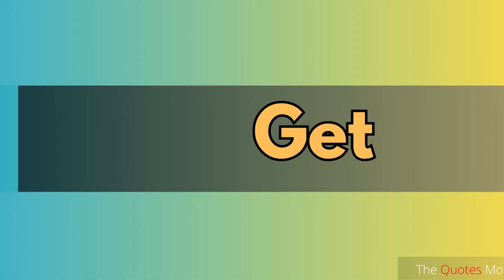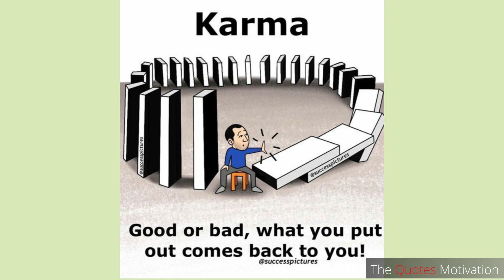Karma Pictures With Their Deep Meaning | Deep Meaning Picture | The Quotes Motivation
Welcome to The Quotes Motivation, where we delve into the world of visual storytelling and the profound meanings hidden behind some of the most iconic and thought-provoking images. In this video, we'll take you on a captivating journey through a curated collection of pictures, each accompanied by its deep and inspirational significance.

Images have the power to evoke emotions, spark conversations, and convey messages that words often struggle to express. Our goal in this video is to unravel the stories these images tell, revealing their hidden depths and offering motivation and insight to our viewers.

We'll explore a wide range of images, from historical photographs capturing moments that changed the course of history to contemporary visuals that reflect the complexities of our modern world. Each picture has its own unique tale to tell, and we'll share the inspiring quotes and messages that these images convey.

Join us as we uncover the deep meaning behind these captivating pictures, and be prepared to be moved, inspired, and enlightened. If you appreciate the power of visual storytelling and want to gain a fresh perspective on some of the world's most impactful images, this video is a must-watch.

Thank you for being a part of The Quotes Motivation community!

► Join me and 3 Cr Indians on Groww to invest in Stocks and Direct Mutual Funds. Create your free demat account by using this

We hope you enjoyed Karma Pictures With Their Deep Meaning | Deep Meaning Picture | The Quotes Motivation a lot of time and effort was invested in it..